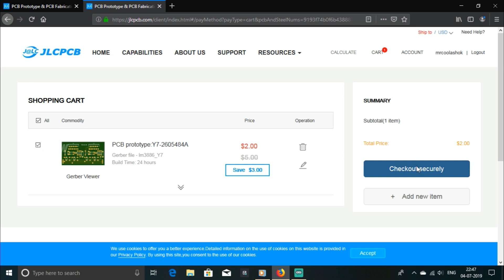Superb Effect Wireless LED VU Meter Circuit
JLCPCB Prototype for $2(Any Color)+Free Assembly Cost, Coupon For Free Engineering

Hi Friends,Today In This Video
 I Have Shown Superb Effect Wireless LED VU Meter Circuit